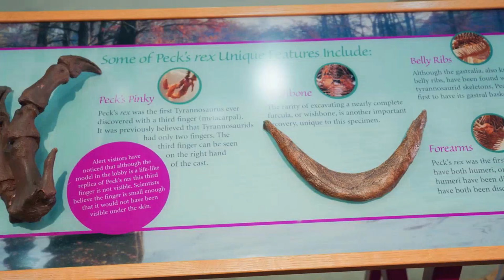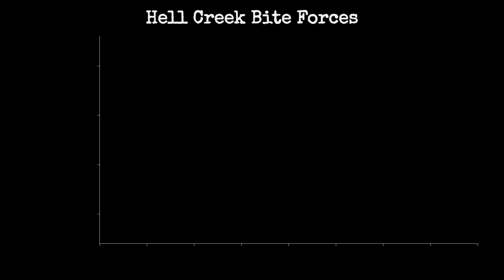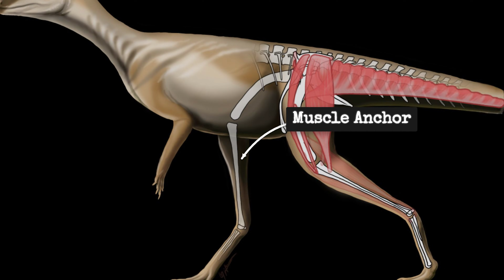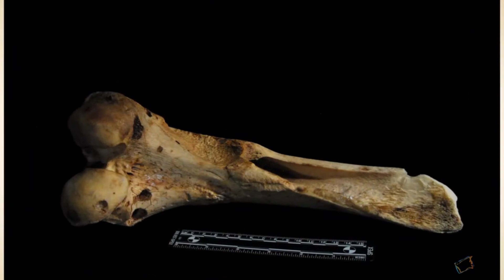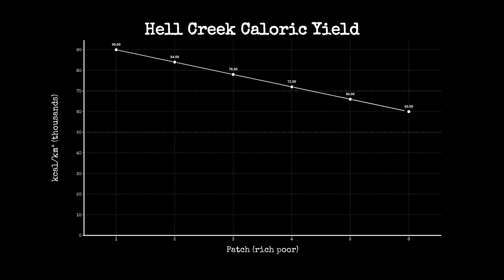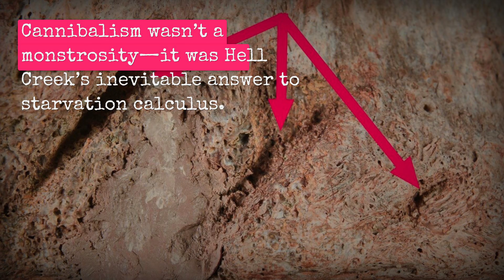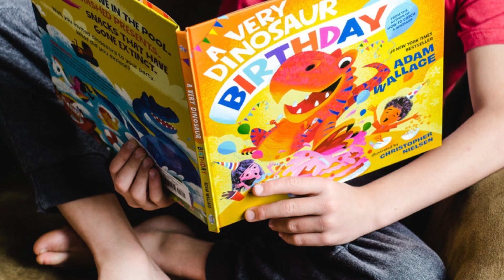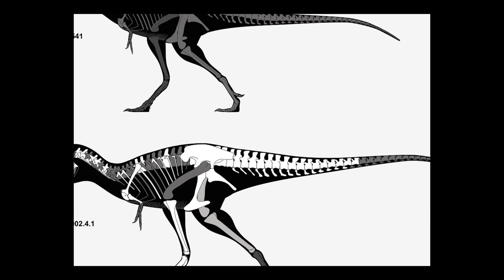The Only Bite Mark That Proves T-Rex Ate Its Own Babies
In 2000, paleontologists discovered a juvenile Tyrannosaurus rex femur with a 4-centimeter bite mark. The tooth spacing matched only one predator: an adult T-Rex. This wasn't scavenging. This was a parent eating its own offspring.

This forensic documentary presents evidence that T-Rex systematically practiced infanticide and cannibalism, not as aberrant behavior, but as population control spanning 2 million years across the Hell Creek Formation.

THE FORENSIC EVIDENCE:
Specimen BMR P2002.4.1: Juvenile T-Rex, approximately 4 years old, 600 pounds. Bite mark analysis shows 6-8cm tooth spacing diagnostic for adult Tyrannosaurus only. Attack angle reconstruction places the predator's head 8-10 feet above ground, exactly matching adult horizontal hunting posture. Perimortem fractures prove the bone was fresh when bitten, not ancient scavenging.

This isn't an isolated case. Jane specimen at Burpee Museum shows healed bite marks from a survived attack. Three Black Hills Institute juveniles all show bite damage. LACM 28471 skull fragments show crushing consistent with adult bite forces.

Pattern analysis: 40% of juvenile T-Rex fossils show bite marks versus 15% of adults. Geographic spread across Montana, Wyoming, South Dakota, Alberta. Temporal distribution: 2 million years of Late Cretaceous. Only adult Tyrannosaurus has the jaw power and tooth morphology matching every piece of evidence.

THE ECOLOGICAL MATH:
Hell Creek territories: 40-60 square kilometers per adult. Adults needed 20,000-40,000 calories daily. Juveniles aged 4-8 needed 5,000-15,000 calories daily, competing for the same prey. Breeding pairs produced 3-5 juveniles every 2-3 years.

The math is brutal: territories couldn't support adults plus surviving juveniles simultaneously. Evolution favored adults eliminating competition to preserve breeding capacity for future offspring.

Modern analogs confirm this pattern: polar bears cull cubs during food scarcity (11% cub mortality), lions practice infanticide (25-30% of takeovers), Komodo dragons prey on juveniles forcing them into trees for safety, crocodiles consume hatchlings opportunistically despite parental guarding behavior.

THE MUSEUM COVER-UP:
American Museum of Natural History houses 6 juvenile specimens with bite mark evidence—none displayed publicly. Smithsonian catalogs 4 juveniles with "predation trauma" buried in research archives. Field Museum's SUE exhibit never mentions published papers acknowledging intraspecific predation.

Why? Museum curator (off-record): "Cannibalism doesn't test well with donor families." Visitor surveys show 73% prefer "protective parent" narratives. Gift shops sell T-Rex family plush sets. Educational materials describe parental care based on crocodile analogs but ignore that crocodiles also eat their young.

THE JURASSIC PARK EFFECT:
The 1993 film created the "devoted T-Rex parent" cultural narrative that museums adopted for commercial reasons. Consultant Jack Horner based behavior on crocodile parental care but failed to mention crocodiles practice opportunistic cannibalism.

Impact measurable: pre-1993 museum surveys showed neutral expectations, post-1993 65% of visitors expected protective behavior. Media coverage 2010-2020: 47 articles on T-Rex parenting, zero on cannibalism despite 12 published papers documenting the behavior.

EVOLUTIONARY LOGIC:
Inclusive fitness theory: evolution favors behaviors maximizing gene survival, not individual survival. Eating offspring loses 50% shared genes but preserves 100% of adult genes for future reproduction—a net genetic benefit during resource scarcity.

Other theropods show identical patterns: Majungasaurus (100% of adults show conspecific bite marks), Allosaurus (juvenile remains in fossilized feces), Coelophysis (juveniles in adult stomach regions).

Nature optimizes resource allocation, not parental devotion. Sentimentality is human projection, not ecological reality.

WHY THIS MATTERS:
Apex predator dynamics are misunderstood when cannibalism is ignored,  population models fail without accounting for intraspecific predation. Modern conservation requires acknowledging infanticide as normal regulatory mechanism, not pathology.

Museums control public perception of prehistory. They have a responsibility to evidence-based displays, not donor-pleasing myths. The fossils tell one story. The gift shops tell another.

Next time you visit a natural history museum, look at the T-Rex exhibit labels. See if they mention cannibalism. They won't. But now you know why.

The bite mark doesn't lie.

What other prehistoric behaviors are museums hiding? Drop your theories in the comments.